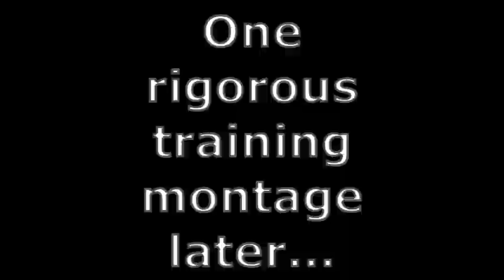Pokemon Gold Part 9 - How Much Wood Could Chuck Punch?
I'm too lazy to make a tongue twister for this.